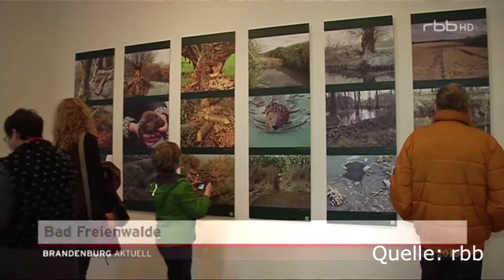"Wir haben kein Biberproblem" - Die Ausstellung im Brandenburgischen Freilichtmuseum Altranft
Die Ausstellung im Brandenburgischen Freilichtmuseum Altranft vom 15. März bis zum 5. Mai 2015 thematisiert das altagskulturelle Spannungsfeld Natur - Kulturlandschaft - Mensch und will zur Diskussion anregen.